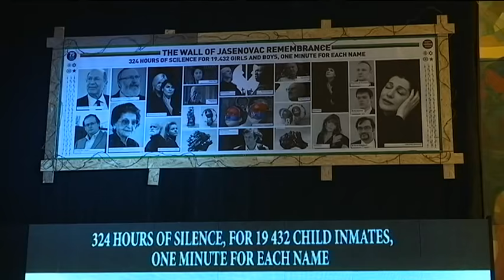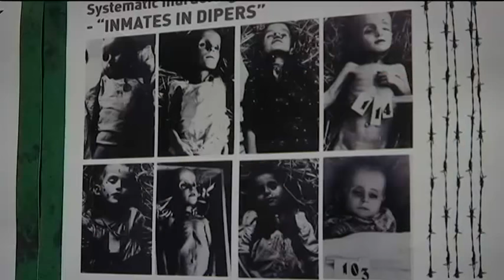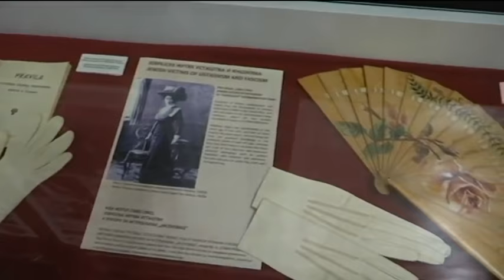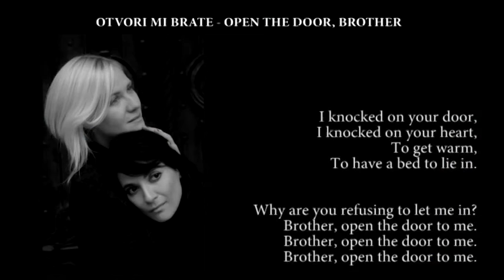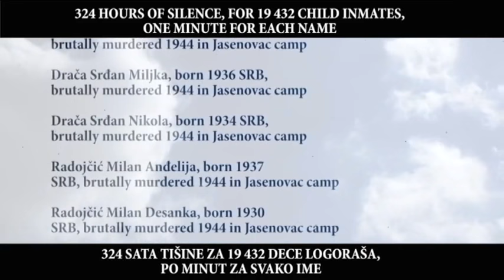Jasenovac - Pravo na nezaborav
O zločinima NDH, zverskim ubistvima, mučenjima Srba, Jevreja, Roma, Hrvata antifašista i pripadnika drugih naroda, govori emisija "Pravo na nezaborav". Posvećena je dokumentarno-umetničkoj srpsko-jevrejskoj izložbi "Jasenovac - pravo na nezaborav", priređenoj u januaru u Palati Ujedinjenih nacija u Njujorku. Izložbu je koncipirala ekspertska grupa istoričara iz sedam zemalja na čelu sa prof. dr Gideonom Grajfom ekspertom za holokaust iz Izraela.Saznajte istinu o logoru Jasenovac, najbrutalnijoj fabrici smrti u Drugom Svetskom ratu u svedočenjima preživele dece logoraša, istoričara, savremenih umetnika, diplomata i političara kao i crkvenih velikodostojnika.
Autor: Dragana Rakočević
Reditelj: Bojan Vorkapić
Snimatelj: Goran Koprivica
Montažer: Ana Đurković